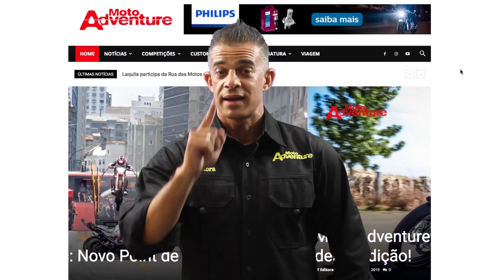Moto Adventure 229: Confira os destaques desta edição!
A edição de número 229 da Revista Moto Adventure já está nas bancas e no e-commerce. Acompanhe o que preparamos para você!

Reportagem: Guilherme Derrico
Edição de Vídeo: Edgar Klein